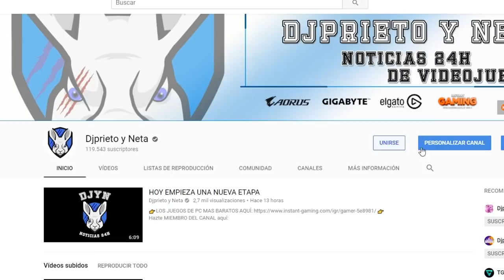OTRO NOTICIÓN | Xbox Game Pass para PC en el XO18 y UNA FRASE ENIGMATICA